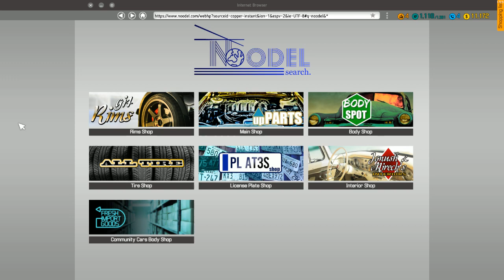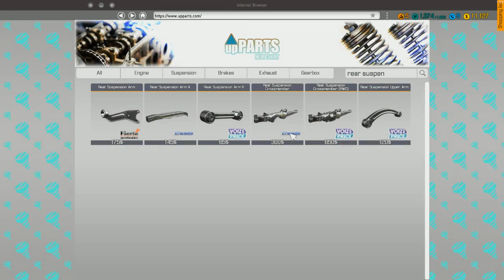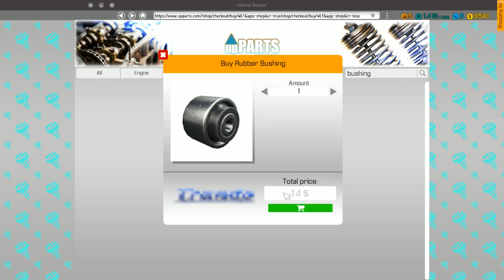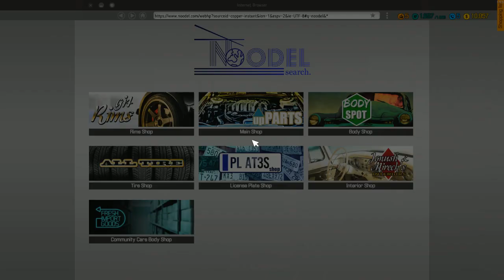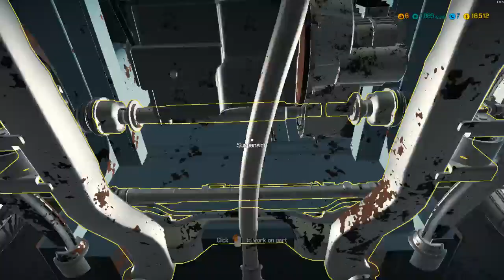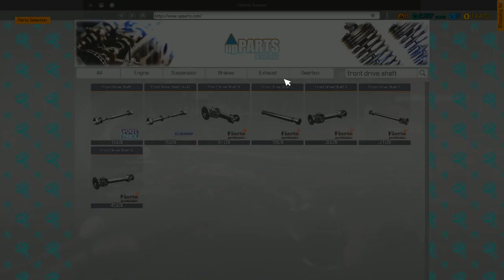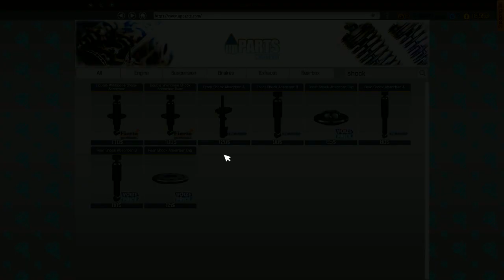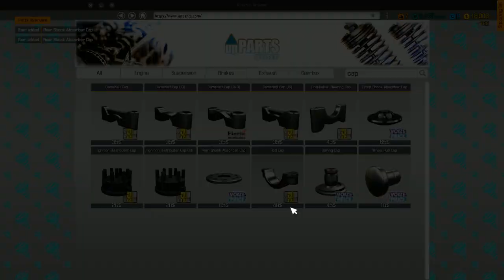Car Mechanic Simulator 2018 Episode 2 Epic Music vol 1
2-Hours Epic Muisc Mix Most Beautiuful & Emotional Muisc - Emotional Mix vol 1

by Pandora Journey

the game is a lot of fun and you can find it on Steam :)